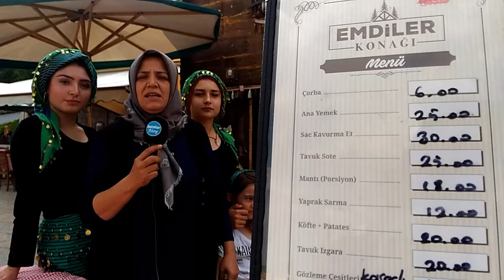❤️Emdiler Konağı İşletmecisi Selma Ayaz Hanım Anlatıyor ✔️Altınköy Açık Hava Müzesi ⭐️Ankara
Altınköy Emdiler Konağı Kahvaltı Rezervasyon Hakkında tüm detaylara web sitemizden ulaşabilirsiniz